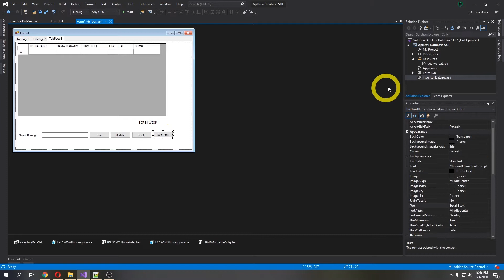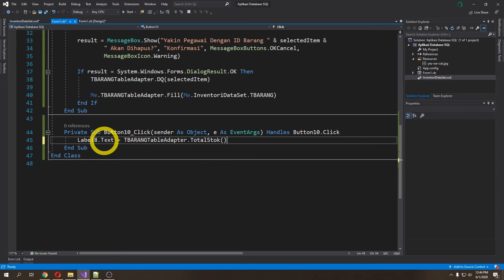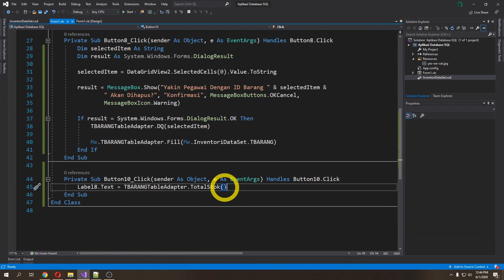Single Value Query (SUM/COUNT) - Belajar Aplikasi Database .NET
menambahkan query yang return hanya satu buah nilai saja, seperti sum atau count